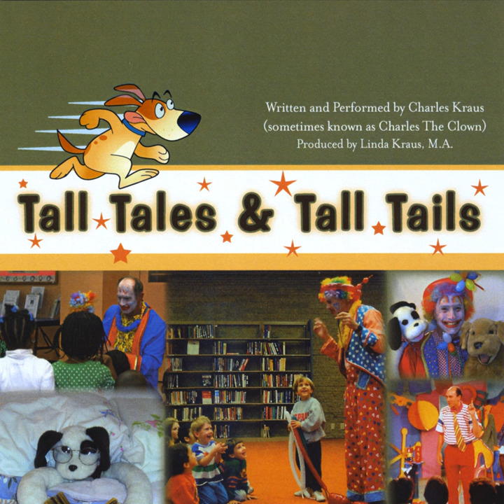Little Red - A Poem About the Seasons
Little Red - A Poem About the Seasons · Charles Kraus

Tall Tales & Tall Tails